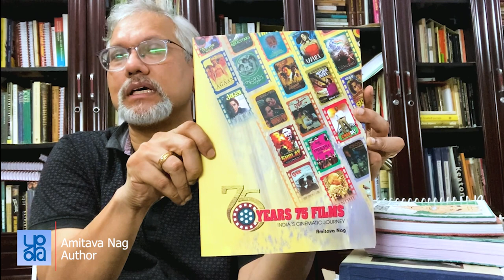75 Years 75 Films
From the first silent film to the talkies, the journey of India's cinema has been awe-inspiring and splendid. Listen to what @AmitavaNag18 has to say about his newly released book 75Years75Films.